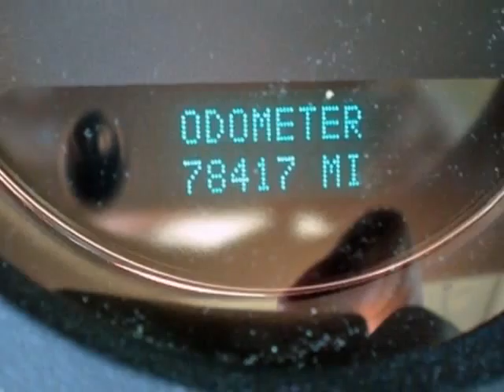2008 Chevrolet Tahoe SUV - Kansas City, MO